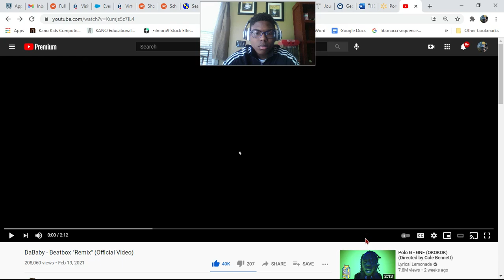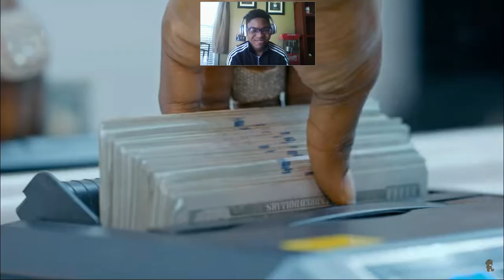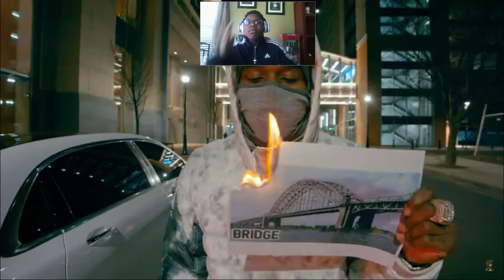DaBaby - (BeatBox Remix) [React Vid]